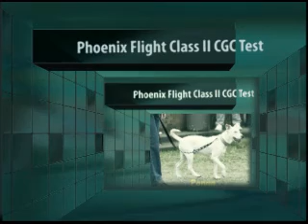Phoenix Flight Prison Dog Program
Class II CGC Test